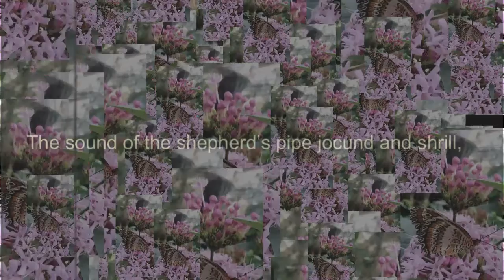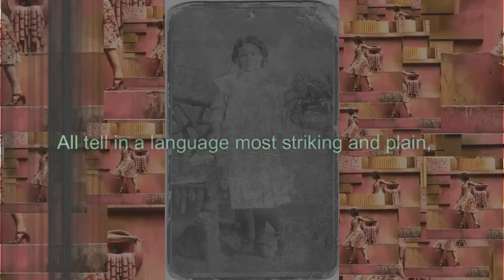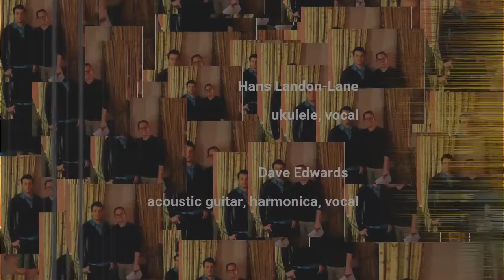Sonnet on Summer (by John Collie, 1856)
Hans Landon-Lane - ukulele, vocal
Dave Edwards - guitar, harmonica, vocal

from Poems & Lyrics by John Collie (1856),
track released March 15, 2020

THE sweet breath of summer blows fresh o’er each plain,
The woods have resumed their lost grandeur again;
The groves with the notes of the blackbird are ringing,
By fountain and streamlet the wild ﬂowers are springing.
And the breath of the heather bell sweetens the breeze,
And the old stormy ocean lies slumbering in peace;
And the wild bees are humming around the wild ﬂowers,
Afar above earth the lark proudly soars;
The bleat of the lamb on the moss-cover’d hill,
The sound of the shepherd’s pipe jocund and shrill,
All tell in a language most striking and plain,
That summer, fair summer, is reigning again,
The old face of nature her smiles has put on,
And the blustery appearance of winter has ﬂown.